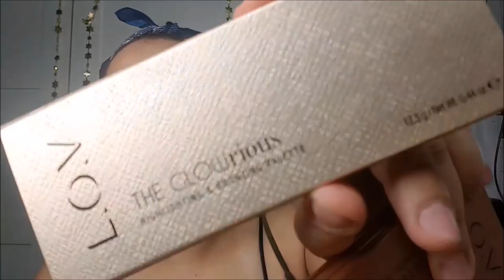LOV EVENelexier Foundation Review.......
Ich habe heute für euch eine Review über eine mega tolle Foundation von LOV Cosmetics..

Ich habe das erste mal von LOV eine Foundation getestet..Ich habe Sie bei Douglas in einer Sale Zeit bestellt wo ihr Sie dann etwas günstiger bekommen könnt.

Ich hoffe ihr freut euch ..Kuss eure Jenny..

PS Ich arbeite gerade an meiner BH Cosmetics Woche und das wird allerdings noch etwas dauern..